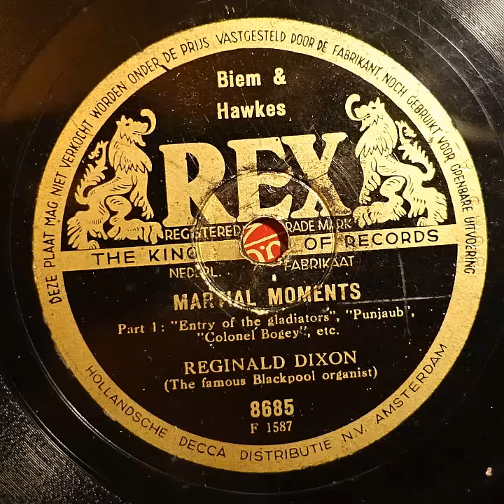Rex 8685 Reginald Dixon, the famous Blackpool organist Martial moment part 1 1936